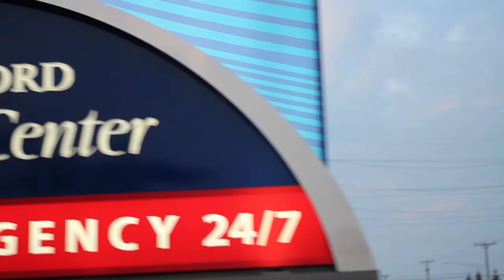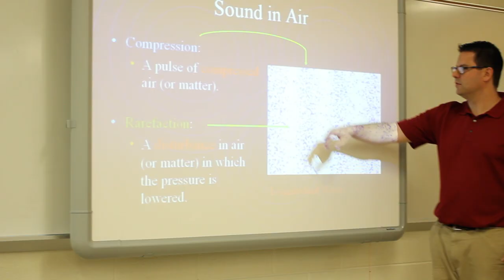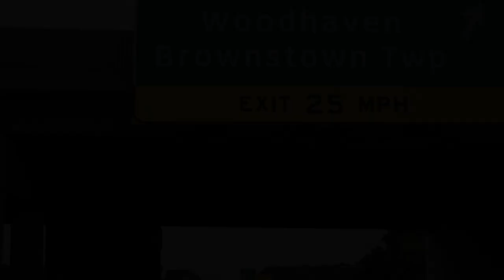Woodhaven/Brownstown Community Singalong